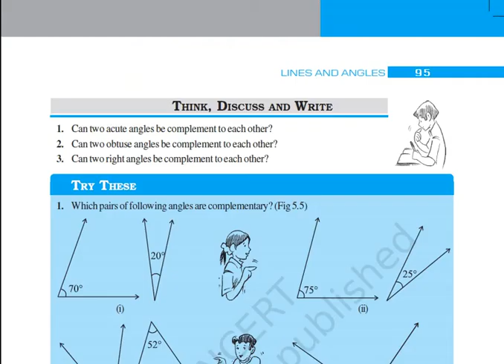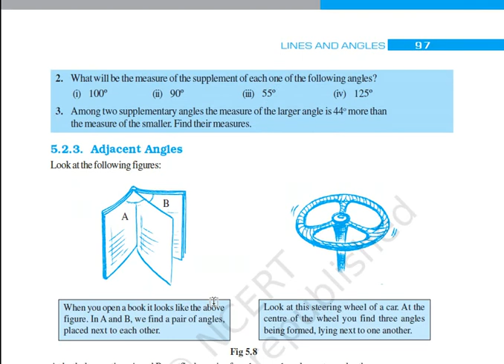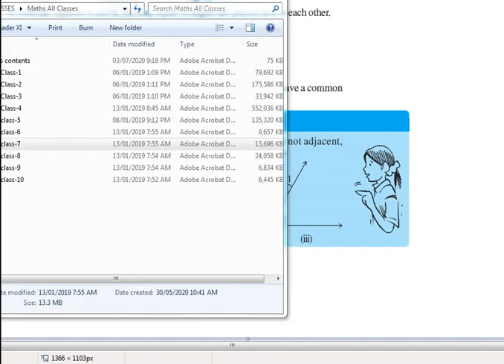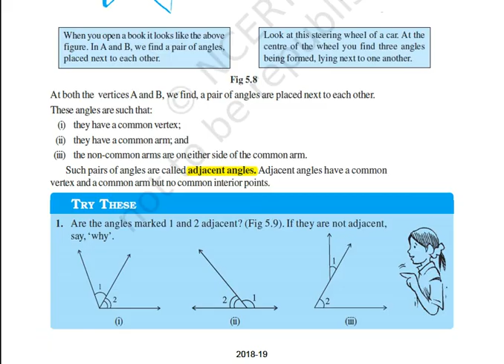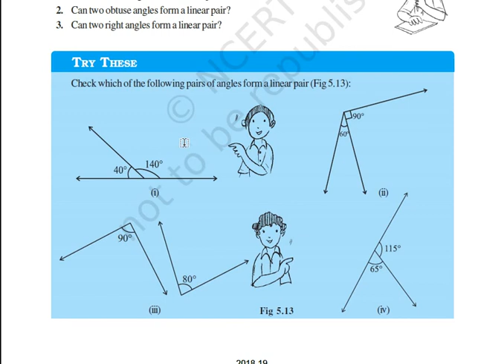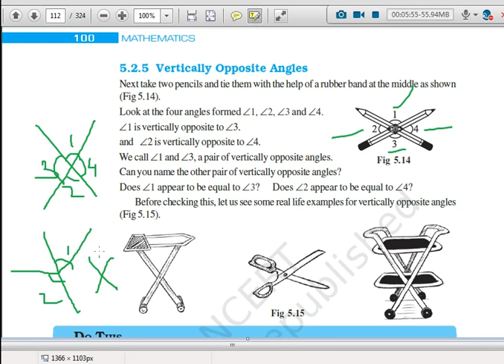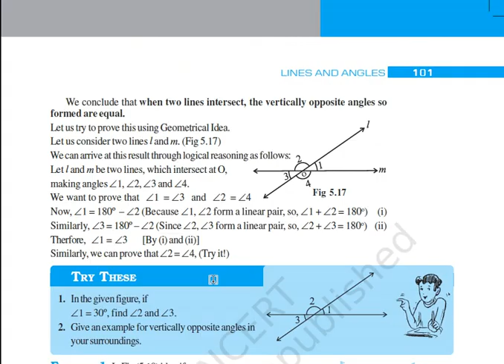Class 7 Ex-5.1 (Part 1)